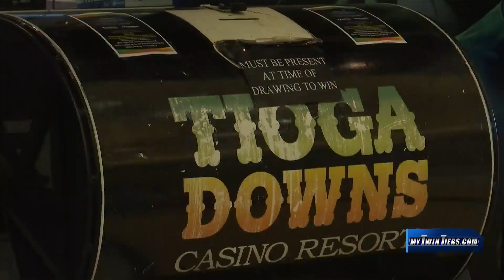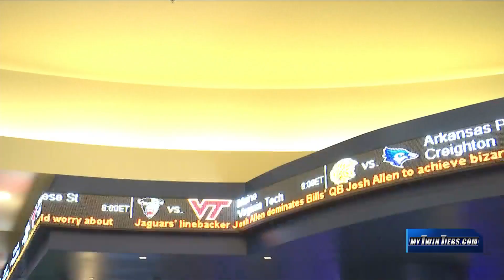Tioga Downs Casino Resort survives the business hardships of the Covid-19 pandemic